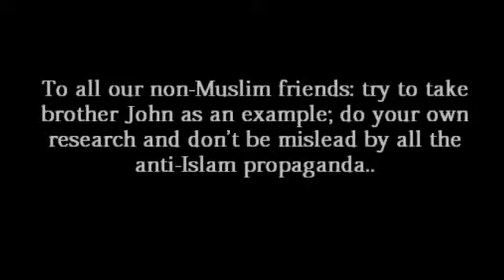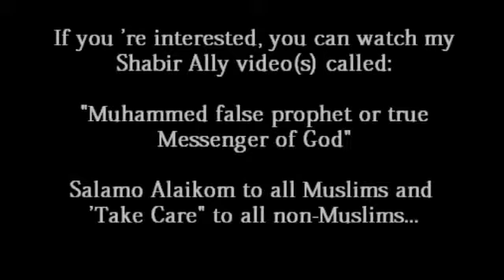Reverts to Islam from Christianity !!